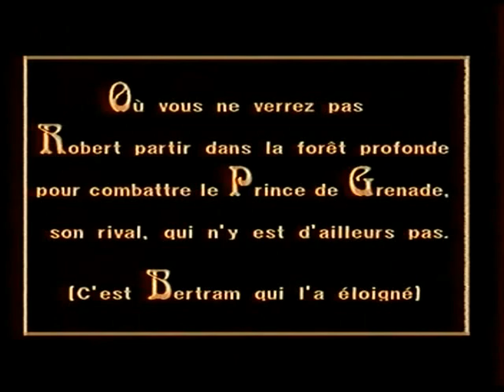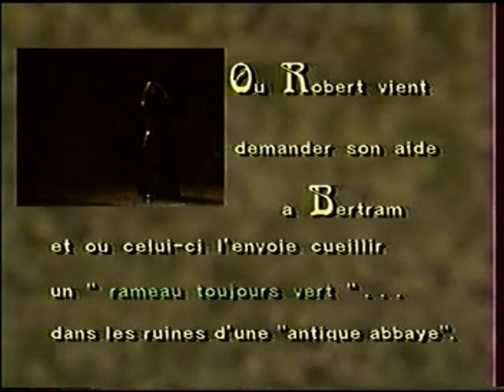Robert le Diable - G. Meyerbeer part II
Thomas Fulton avec l' orchesthe et choeurs de l'Opera de Paris
Rockwell Blake - Samuel Ramey - Walter Donati - June Anderson - Michéle Lagrange